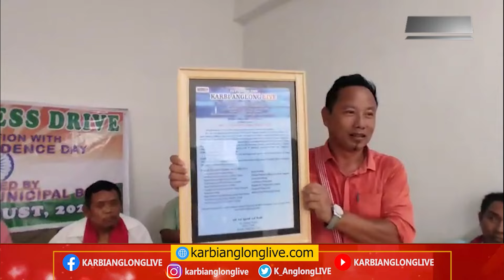KAL pen Dongkamukam Municipal Board aphan Best Cleanliness Town Award 2024 anong eh kepi pon.